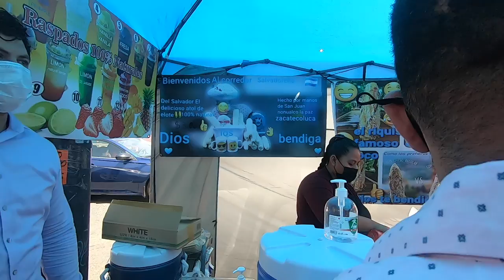ไม่คิดว่าอเมริกาก็มีแบบนี้! ตลาดริมฟุตบาทในLA ของกินเพียบ มอสลา|Salvadoran Street Food Market in LA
บรรยากาศตลาดริมฟุตบาท Salvadoran Street Food Market ในลอสแอนเจลิส แคลิฟอร์เนีย อเมริกา ท่ามกลางวิกฤตโรคระบาดหนัก